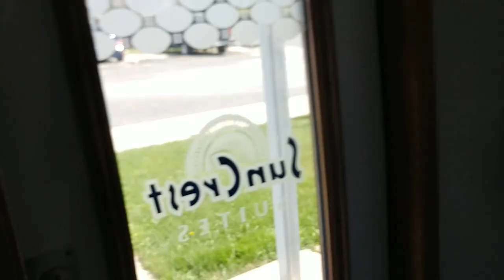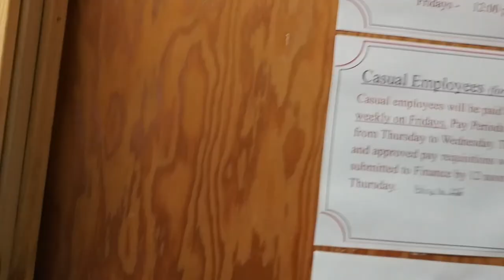BJJ VLOG: Episode 5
Episode 5 of my bjj vlog: training in shoal lake 39.